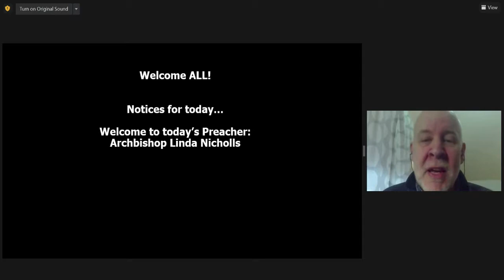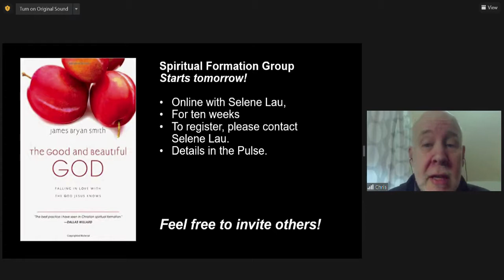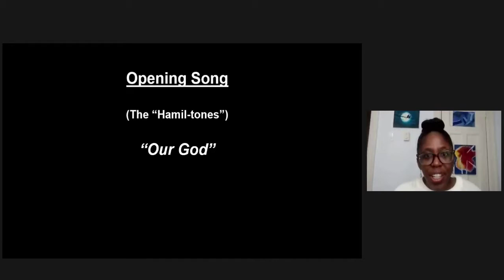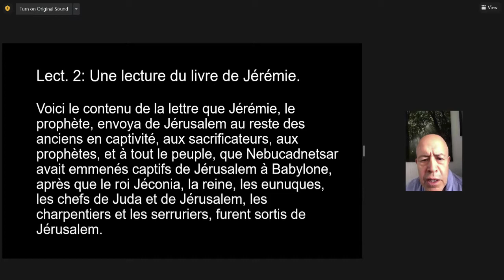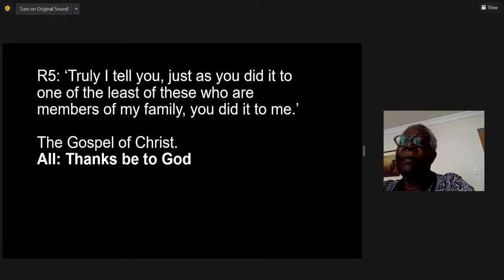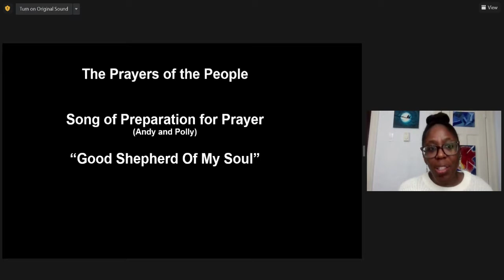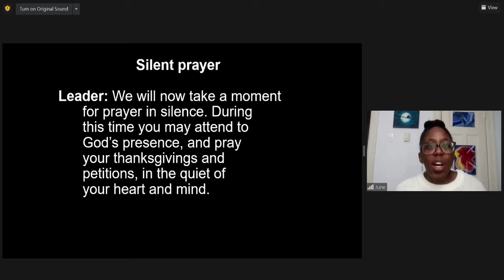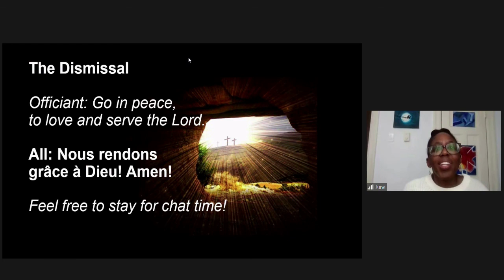Guest Speaker: Archbishop Linda Nicholls